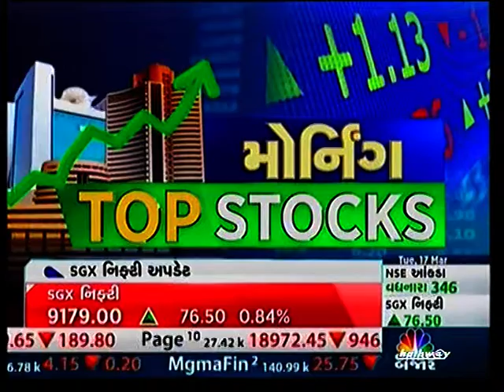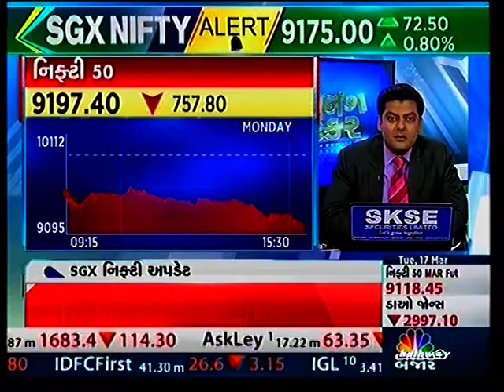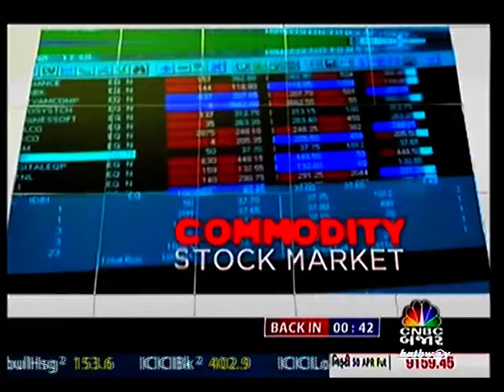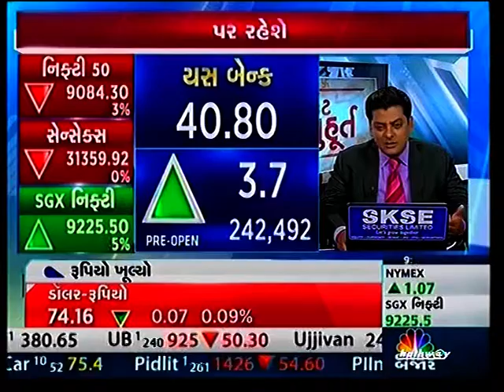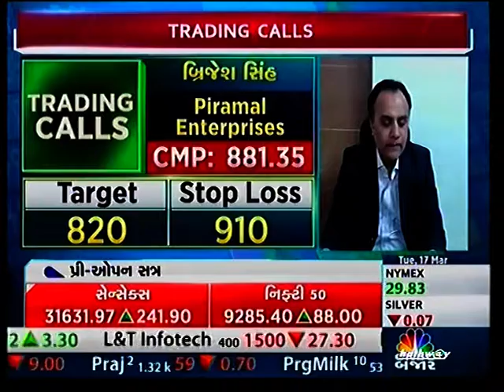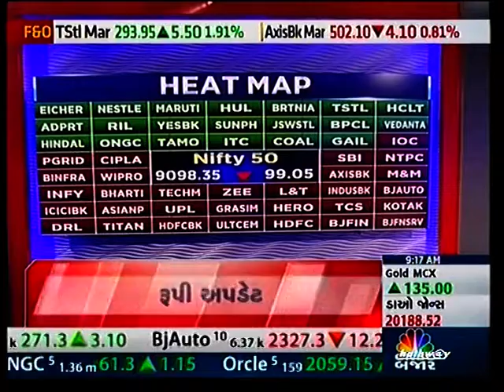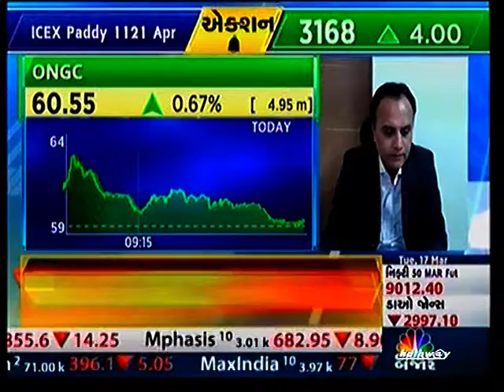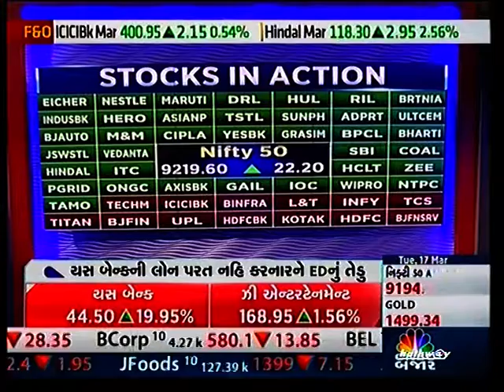Mr. Amit Bhuptani - Technical Analyst, Nirmal Bang Securities.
Amit Bhuptani, Technical Analyst of Nirmal Bang Securities shares his view on Equity Market with CNBC Bajar.